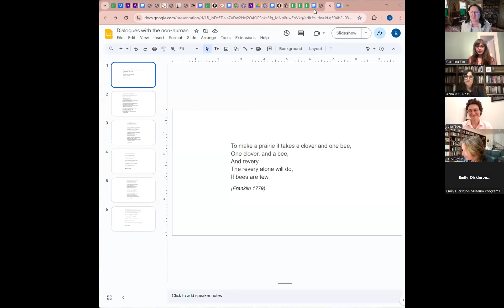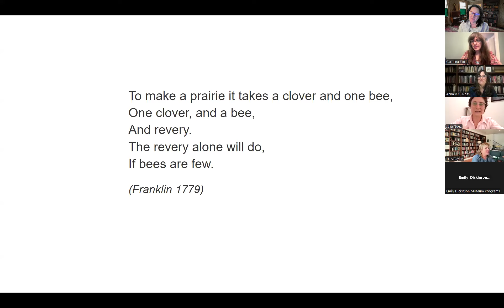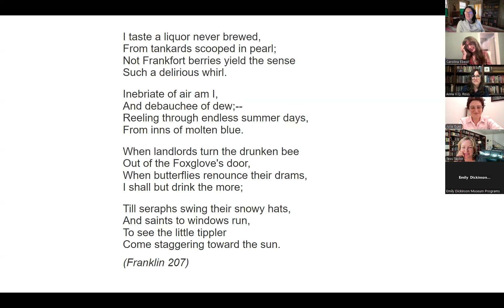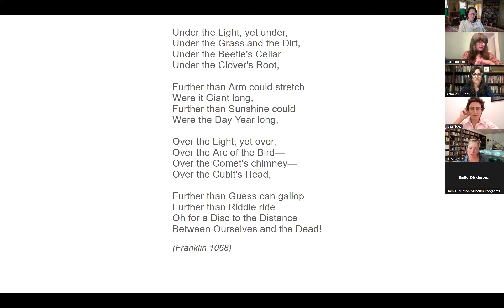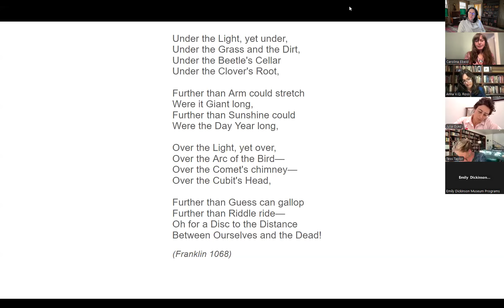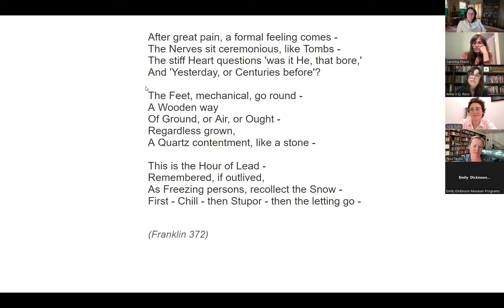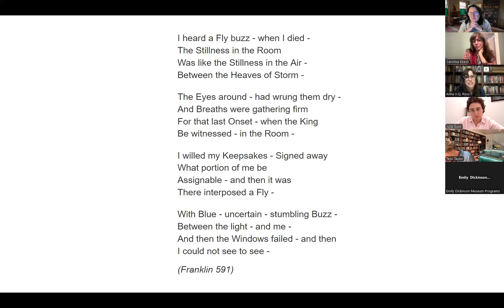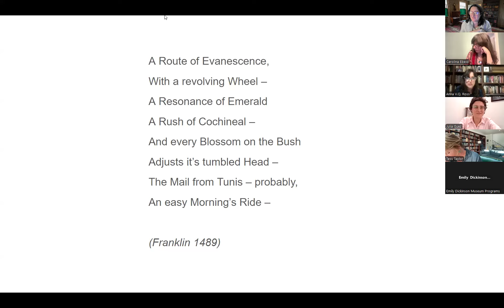Dialogues with the Non-Human - Emily Dickinson Museum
“Bee! I’m expecting you”:
Dialogues with the Non-Human
Tell It Slant Poetry Festival 2024
Featuring Carolina Ebeid, Julia Guez, Anna V. Q. Ross, and Tess Taylor

Like us, Emily Dickinson lived in a time of ecological change and painful civil conflict. Against this backdrop, Dickinson’s poems reach out to the world around her—the frog, the snake, the hummingbird, train, “slant of light,” even the “loaded gun,” addressing these others as companions, fellow witnesses. In this panel, poets Carolina Ebeid, Julia Guez, Anna V. Q. Ross, and Tess Taylor will explore both Dickinson’s and their own dialogues with the nonhuman. The poets will read poems by Dickinson in conversation with each other’s work to plumb that site in which “surpassing/Material Place—” we might instead “Dwell in Possibility.” We follow with writing prompts and conversation.

For more of the Emily Dickinson Museum:
EmilyDickinsonMuseum.org

This program was recorded on Wednesday, Sept. 25, 7:30pm ET